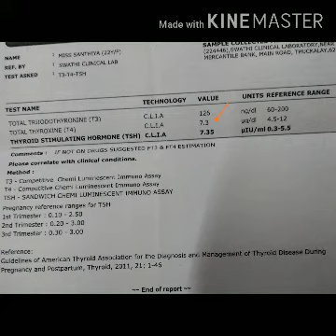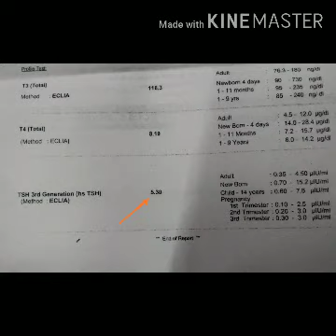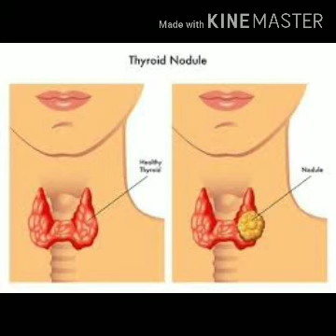தைராய்டு பிரச்சனையா இதோ தீர்வு Natural Teatment For Thyroid Problem Signs of Hypothyroidism Tamil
தைராய்டு பிரச்சனையா இதோ தீர்வு

Natural Teatment for Thyroid Problem

Signs of Hypothyroidism Tamil